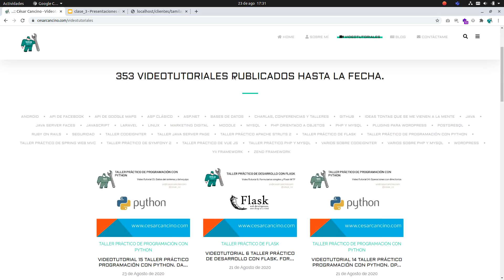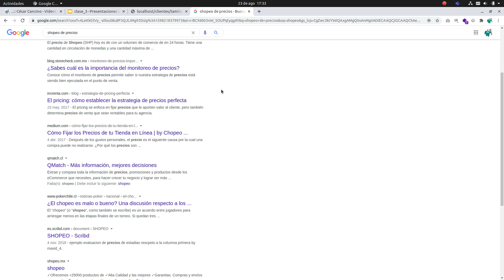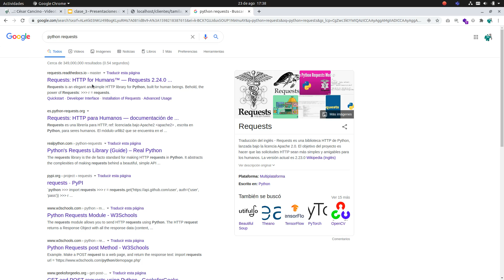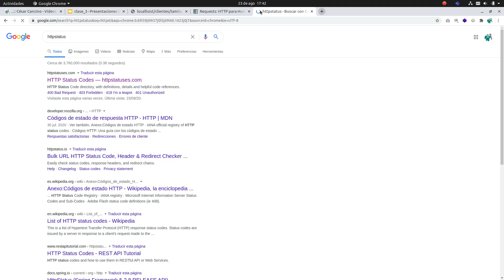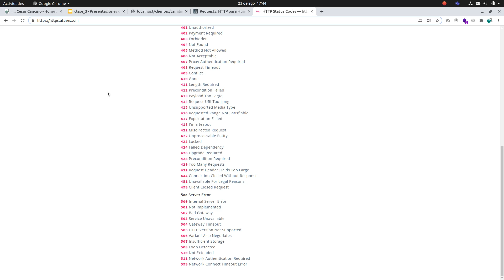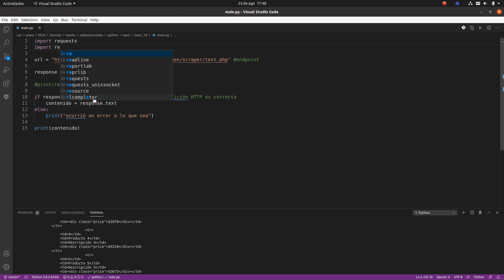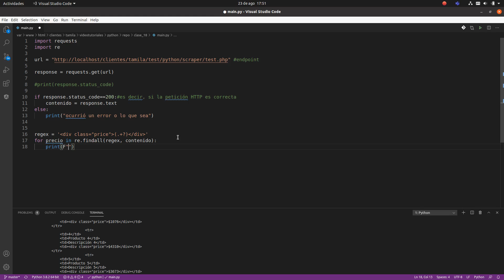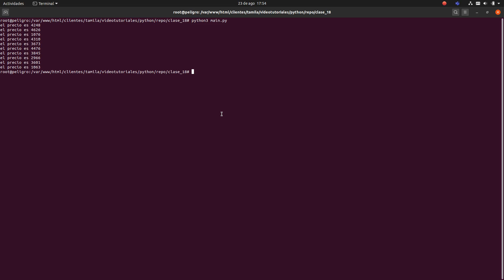Videotutorial 18 Taller Práctico Programación con Python. Introducción al Web Scraping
En esta clase veremos una introducción al mundo del Web Scraping. Para eso, realizaremos un ejemplo con un endpoint local, utilizando el módulo requests de Python.